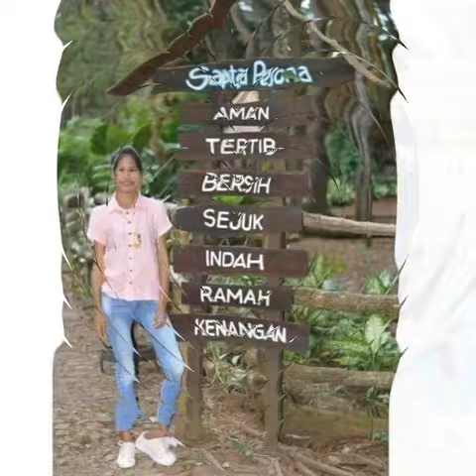Bahagia..selalu Di Surga Doa Ku'Slalu Untuk Mu Nen_Boy♥️🙏😭